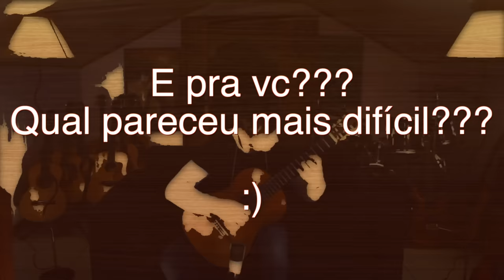Violão Nivel Hard "10 Músicas" - Fabio Lima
Fabio Lima demonstra 10 músicas de "Nível Hard" ao violão
Fabio Lima é um artista Augustine Strings